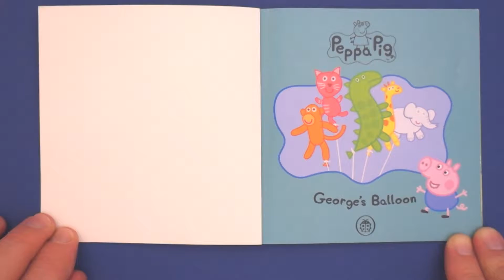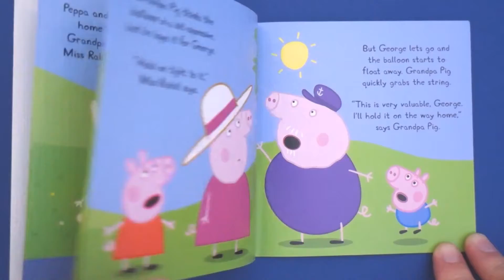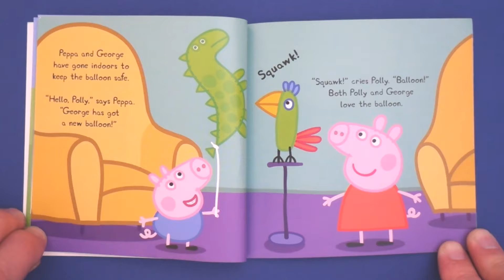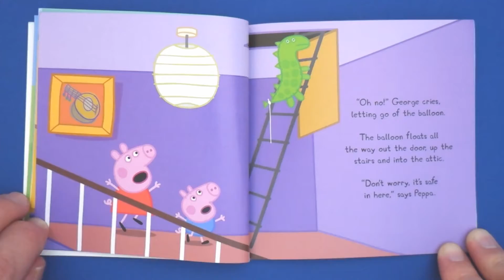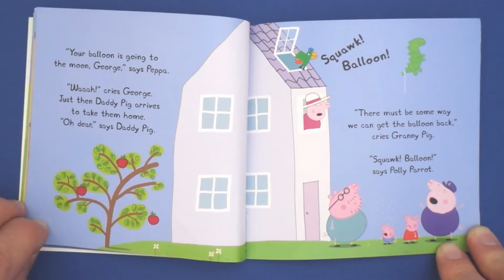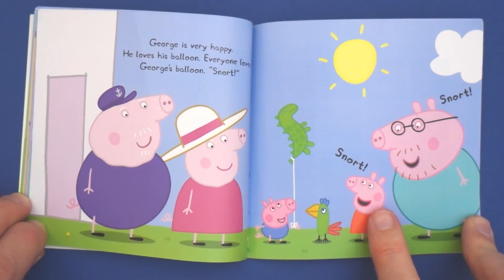Peppa Pig George's Balloon Read Along Story Book for Kids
I hope you enjoy my read aloud version of Peppa Pig, George's Balloon. This is a fantastic story book for kids and a fun read aloud book for all the family to enjoy.

I hope you like it and if you do please leave some positive feedback.  Also please check out some of my other stories on my channel.